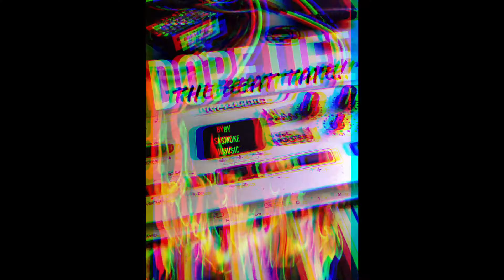DOPE LIFE //THE BEAT TAPE \\ HARD MODE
BEAT TAPE MADE BY  I $MOKE MUSIC